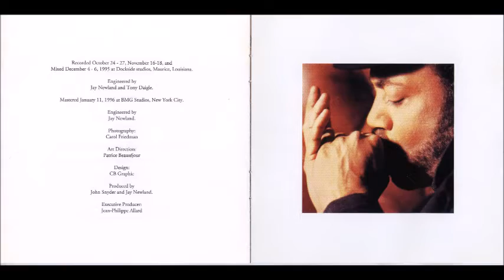Billy Branch & Carl Weathersby ~ ''Goin' Down''&''Polk Salad Annie'' 1992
Modern Electric Harmonica Chicago Blues 1992